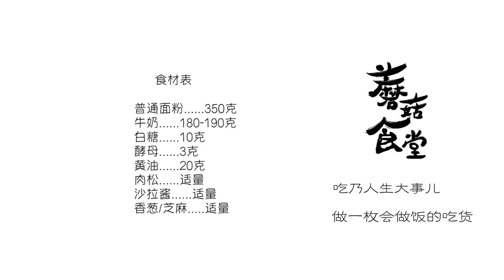平底鍋就能做的肉松花卷？底部酥脆 入口松軟，一看就會！ Fried Bun | 请叫我蘑菇娘娘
不到四分鐘就能學會用平底鍋做肉松花卷！
底部油煎酥酥脆脆，面團入口松軟 彈性滿滿！

本期食材表↓（可見視頻最後）：
| 普通面粉……350克  |
| 牛奶……180-190克  |
| 白糖……10克            |
| 酵母……3克              |
| 黄油……20克            |
| 肉松……适量             |
| 沙拉酱……适量         |
| 香葱/芝麻……适量   |

嗨！歡迎來到 蘑菇娘娘 的治癒食堂~
吃乃人生大事兒，和我一起做一枚會做飯的吃貨吧！

這裡是 蘑菇娘娘 的官方YouTube頻道。